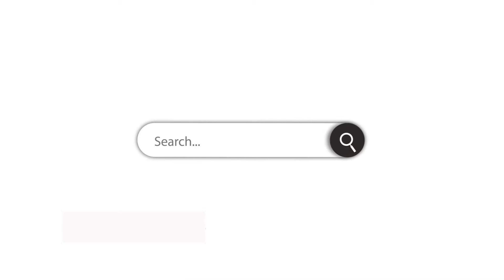8385 Mineral Springs Dr, Manassas, VA 20112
8385 Mineral Springs Dr, Manassas, VA 20112
You'll fall in love with this stunning contemporary colonial offering a gourmet kitchen replete with island, stainless steel appliances and granite countertops! Entertain in the formal living and dining rooms or relax in the dramatic 2 story family room boasting floor to ceiling stone fireplace! Work from home in the main level office  filled with custom built-in bookcases.  Enjoy movie game nights in the fabulous home theatre and rec room! You can even create your own crafting or exercise room! Filled with custom moldings and columns, hardwood floors and designer paint, very inch of this house is absolute perfection so bring a date and don't be late!